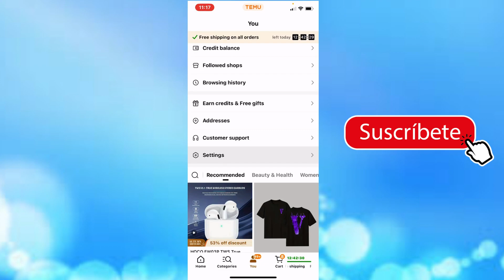How to Connect Temu With Google Account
If you want to integrate your Temu account with your Google account for added convenience and functionality, follow these steps to learn how to connect Temu with Google:

How to Connect Temu with Your Google Account

1. Log In to Temu: Start by logging in to your Temu account using your username and password. If you don't have a Temu account yet, you'll need to create one.

2. Access Account Settings: Once you're logged in, navigate to your Temu account settings. This option is often found in the top-right corner of the Temu website or app.

3. Find the "Connect with Google" Option: Look for an option that says "Connect with Google" or something similar. This option might be located in a submenu, such as "Account Integration" or "Third-Party Connections."

4. Click on "Connect with Google": Click on the "Connect with Google" option to initiate the connection process.

5. Sign in to Your Google Account: A new window or pop-up will appear, prompting you to sign in to your Google account. Enter your Google email and password.

6. Authorize Access: Google will ask for your permission to allow Temu to access certain information from your Google account. Review the permissions requested, and if you agree, click "Allow" or "Authorize."

7. Confirmation: After granting access, you should receive a confirmation message indicating that Temu is now connected to your Google account.

Now that you've successfully connected Temu with your Google account, you may enjoy benefits such as easier sign-in, sharing content, or importing contacts from your Google account to Temu.

Please be cautious when granting access to third-party services like Temu and review the permissions they request to ensure your privacy and security.

That's how you can connect your Temu account with Google for a seamless experience across both platforms.